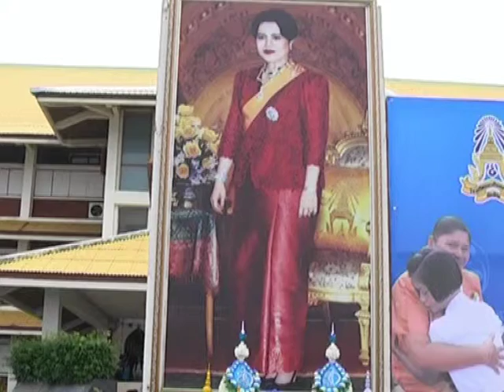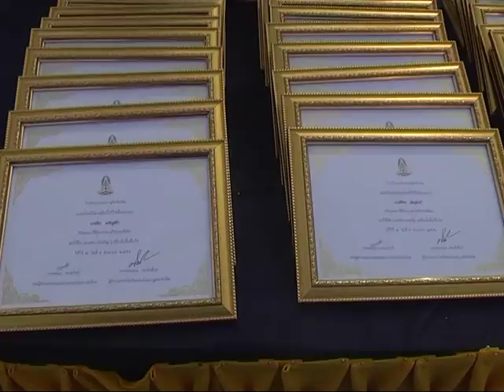10 08 56 วันแม่ รร มวมินทร์